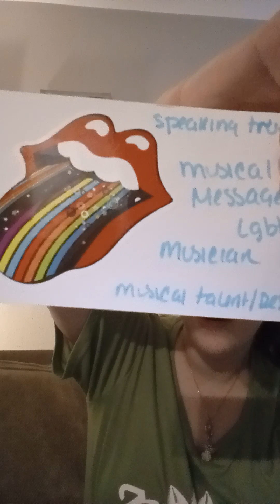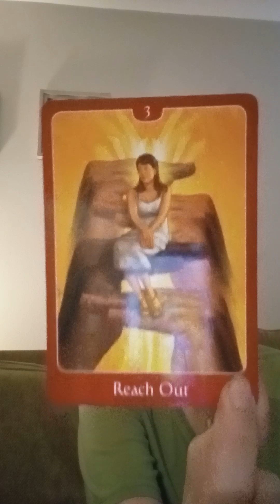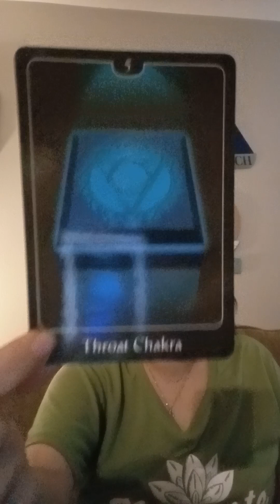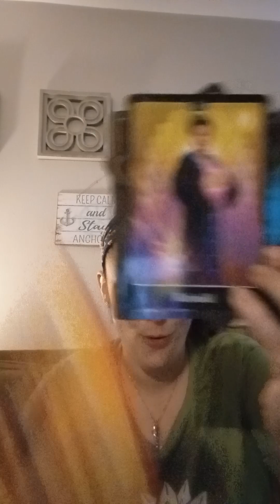A crazy lil love reading...I actually love this for you!-all signs!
oh my gosh this is going to be such a cute moment in your life collective! your literally meeting the love of your life! and things will happen. 😂💣💫🌠🔥🌚🌝🔮🪬🙏♥️🕯️🧿🧿🧿🧿🧿🧿🧿🧿🧿🧿🧿🧿🧿🧿🧿🧿